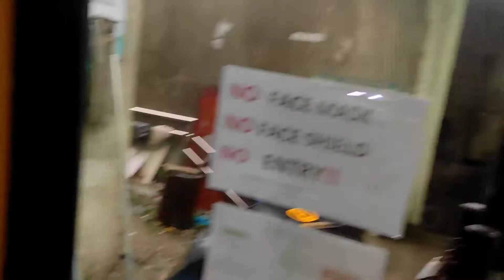Sinovac Vaccine 1st Shot (Covid-Vaccine)